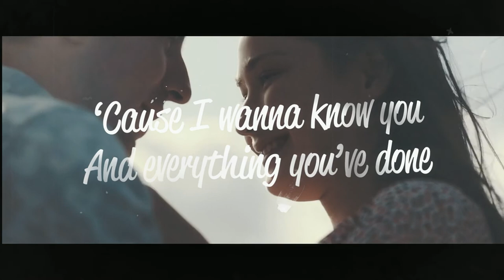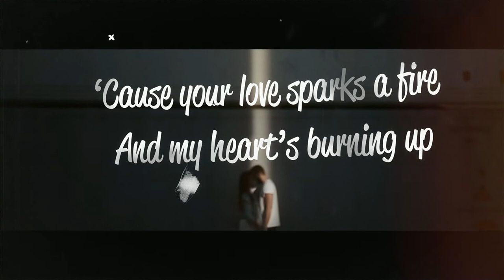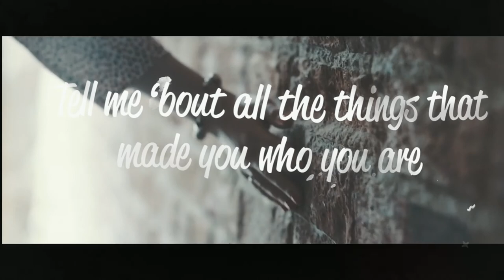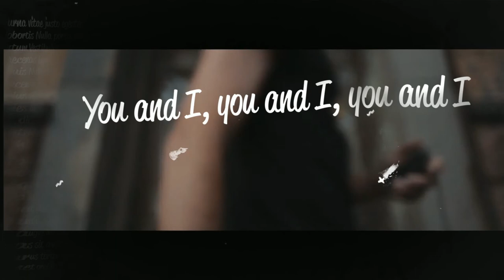You + Me = Love | Peter Valentin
New single "You + Me = Love" available now